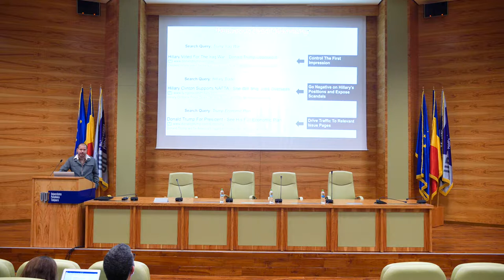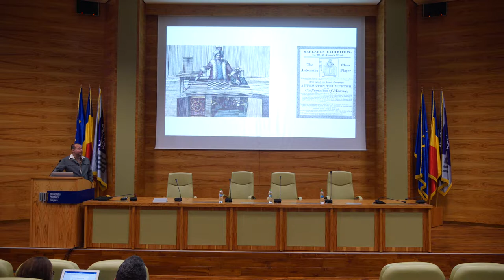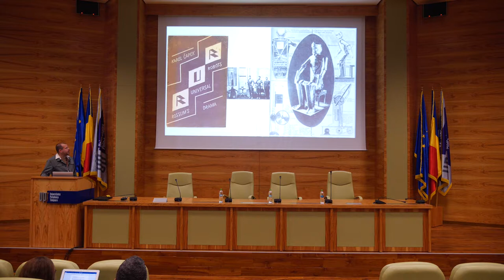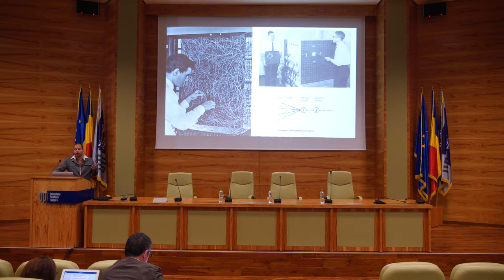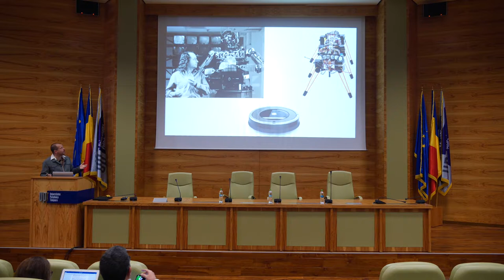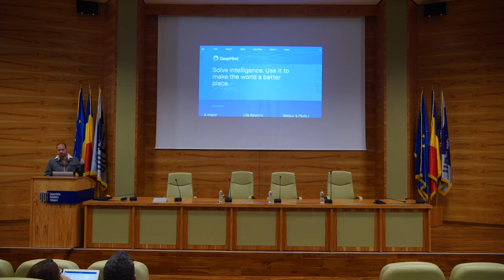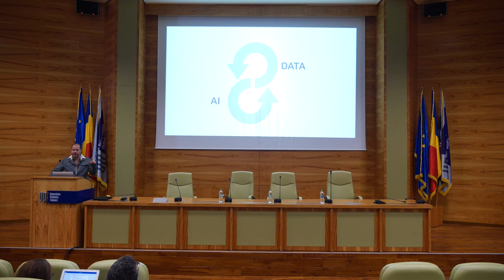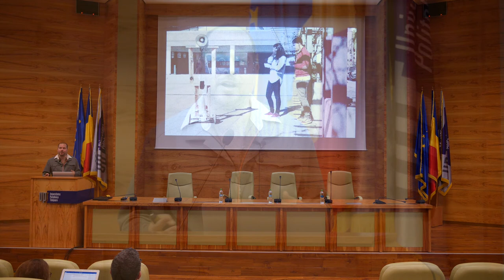ctrl+shift HUMAN | Beyond the Obvious 2018 Edition | Keynote speech Chris Csiksentmihalyi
Code, algorithms and artificial intelligence complement the human condition, can solve problems, accelerate decision-making, and help complete complex tasks through self-learning processes. The framework in which these operate is often defined as a communication system that is universal, transparent, simple and accessible.

​However, algorithmic processes are inscribed in our infrastructures. And beyond the purely functional transmission and transformation of the data, they often work invisibly, shaping and influencing social, cultural, economical and political spheres and redefining our individual and common identities.

Culture Action Europe's Beyond the Obvious (BtO) Conference ctrl+shift HUMAN: Arts, Sciences and Technologies in Coded Societies focused on that paradigm: between the fascination generated by the possibilities this hybrid and augmented condition brings, and the awareness of the new patterns that lead to redefinitions of creativity, disciplines, representation, globalization, production, labor… all within the framework of an increasing code dependence.

BtO explored the environmental impacts of media content and data generation, storage and transfer. Algorithmic processes require ever-increasing infrastructures, supported by servers, putting pressure on available natural resources and on the environment where citizens and cultures develop.

Approaching these issues recognizes the strategic importance of a wider outlook, beyond disciplinary silos, including arts, sciences, education and research. This provides enormous possibilities to cross knowledge and sectors. It includes discussions about policy intervention and funding - local, national and European –and about how to foster collaboration between different operators and institutions.